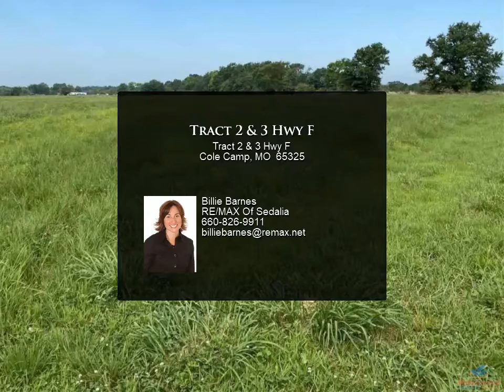Tract 2 & 3 Hwy F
Great place to build! 7.11 +/- acres located on Hwy F just on the outskirts of Cole Camp would make the perfect place to build your dream home with acreage OR you can use as two building lots with city water and city sewer. Don't miss out!

Billie Barnes
RE/MAX Of Sedalia